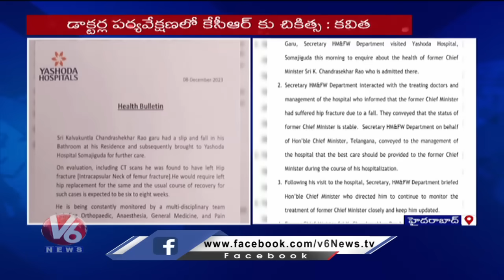Yashoda Hospital Doctors Release BRS Chief KCR Health Bulletin | V6 News